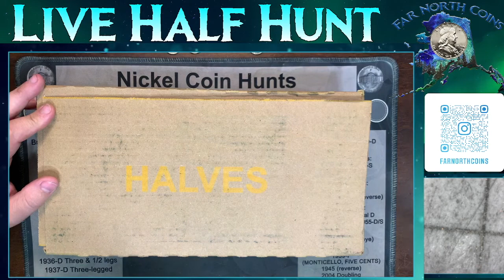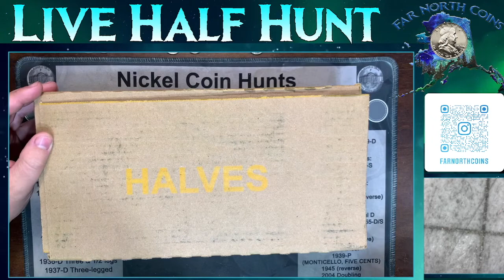Tuesday Half Hunt | WIN A $100 Tier on us!!!!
140 rolls up for grabs

1) Jstar- BOX

Last) $50 jstar GAW- 10 rolls